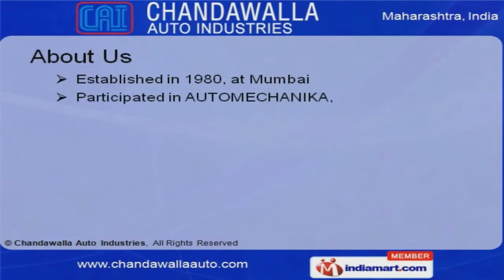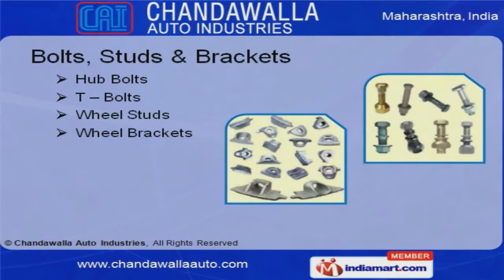Automotive Spare Parts by Chandawalla Auto Industries, Mumbai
Welcome to Chandawalla Auto Industries, Manufacturer and Exporter of Automobile Spare Parts, Industrial Bolts, Nuts and Washers. The company was established in 1980 at Mumbai. We have participated in AUTOMECHANIKA, AUTO EXPO and AAPEX and our products are Applicable in Heavy Duty Trucks, Trailers and other industries. Excellent pre delivery inspections, Cost effective market prices and Timely delivery schedules are the plus points of our organization. We offer a wide variety of Leaf Spring Components, Industrial Fasteners, Axle Studs and Cotter Pins. Leaf Spring Components offered by us are widely acclaimed in the market. Our Bolts, Studs and Brackets are in huge demand across the global markets. We also provide Axle Studs and Cotter Pins at industry leading prices. We are known in the industry as the manufacturer of Banjo, Banjo Bolts and Grease Nipples. Our organization is highly involved in providing an impeccable range of Industrial Fasteners, Nuts and Washers.